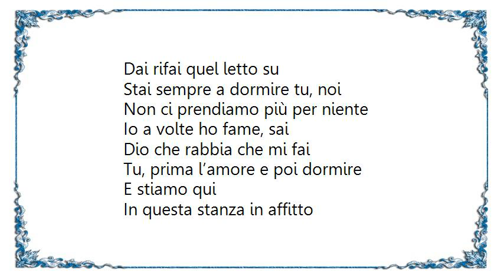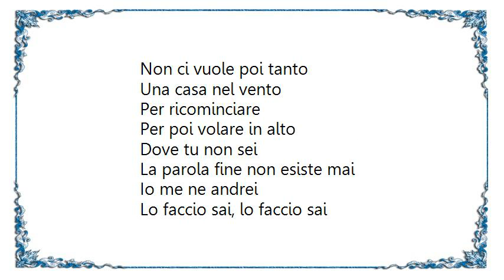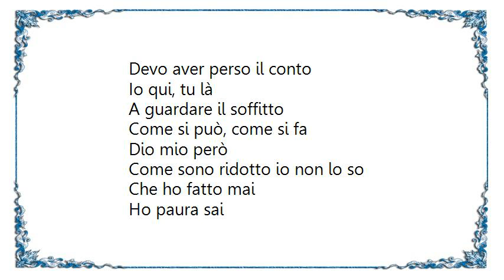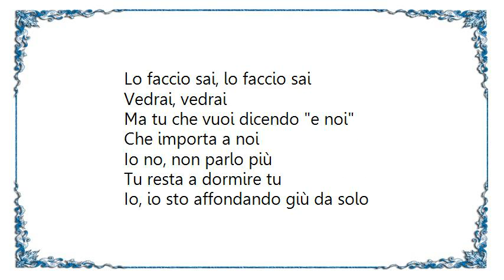Claudio Baglioni - Io Me Ne Andrei Lyrics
[Lyrics Claudio Baglioni - Io Me Ne Andrei]
Dai rifai quel letto su
Stai sempre a dormire tu, noi
Non ci prendiamo più per niente
Io a volte ho fame, sai
Dio che rabbia che mi fai
Tu, prima l’amore e poi dormire
E stiamo qui

In questa stanza in affitto
Un letto un bagno una cucina
Incomprensione

Torto o ragione, malinconia
La sera e la mattina
E stiamo qui oggi come ieri

Chi dice no, chi dice sì
Mio dio però voglio uscirne fuori
Ma tanto so che non potrei
Lasciare lei, lasciare lei, lasciare lei
Io me ne andrei

Riproviamo un’altra volta
Non è detto e poi non si sa mai
Cominciamo dal principio, tutto quanto, vuoi?
Mi dai una mano
A cercare lontano
Non ci vuole poi tanto
Una casa nel vento
Per ricominciare
Per poi volare in alto
Dove tu non sei
La parola fine non esiste mai
Lo faccio sai, lo faccio sai

E poi vedrai
Ma tu che vuoi dicendo e noi
Che importa a noi?

Io qui, tu là
Bicchieri vuoti, vestiti, cicche sopra il pavimento
Che confusione
Maledizione, che giorno è

Devo aver perso il conto
A guardare il soffitto
Come si può, come si fa
Dio mio però
Come sono ridotto io non lo so
Che ho fatto mai
Ho paura sai
Paura sai, paura sai

Riproviamo un’altra volta
A cercare lontano
Per ricominciare
E poi volare in alto
Son sicuro che ce la farai

Vedrai, vedrai
Io no, non parlo più
Tu resta a dormire tu
Io, io sto affondando giù da solo